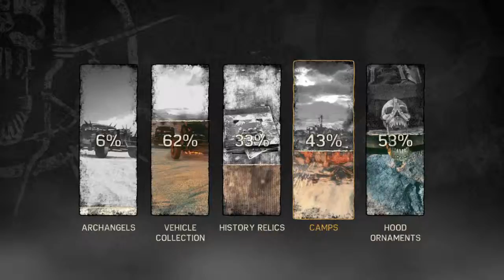Mad Max Let´s Play Episode 131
Mad Max